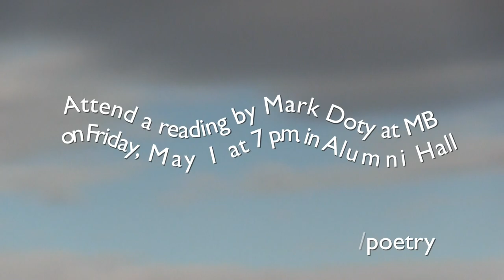"Heaven For Stanley" - a Mark Doty poem read by 18 members of our community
Distinguished poet and essayist Mark Doty will visit our campus May 1. His visit will include a reading and book signing open to the public. In celebration, 18 members of our community collaborated to read one of his poems in this video. Details about the reading: MB Annual Poet Series | Fri., May 1 @ 7:00 p.m. | Alumni Hall.